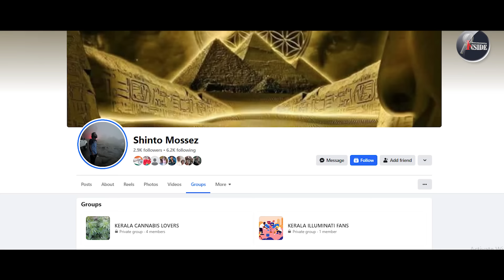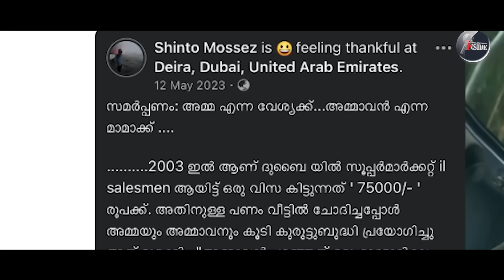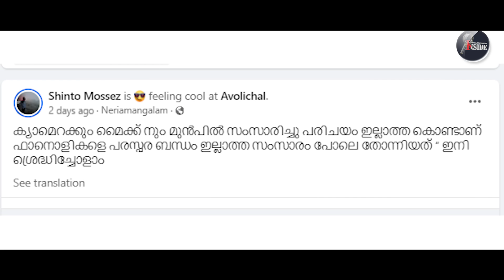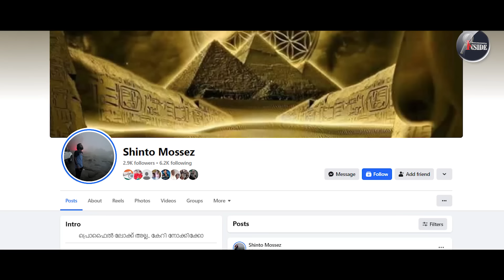SIT കൈയ്യോടെ ഭാര്യയേയും ഭർത്താവിനേയും